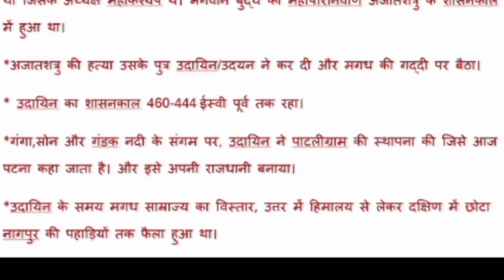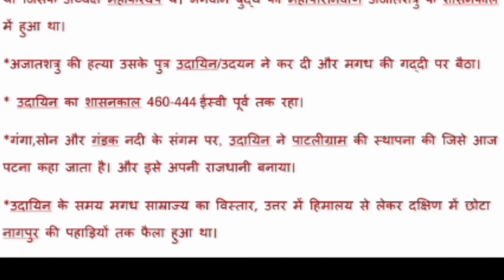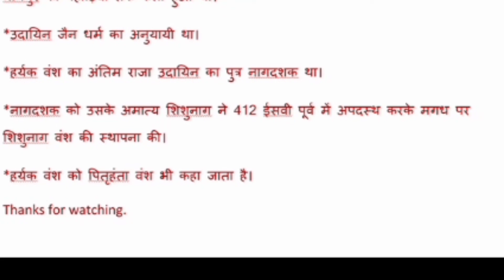बिहार का प्राचीन इतिहास,Ancient history of Bihar, मगध साम्राज्य.... हर्यक वंश,BPSC, CDPO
prachin Bihar ke itihas ke इस अध्याय में हमने मगध साम्राज्य के प्रमुख राजवंश हर्यक वंश के बारे में बताया है इसमें हमने हर्यक वंश के प्रमुख शासक बिंबिसार अजातशत्रु उदयन और नाक दशक के बारे में विस्तार पूर्वक बताया है उम्मीद करते हैं कि आप सभी से लाभान्वित होंगे यह बीपीएससी की मुख्य परीक्षा और प्रारंभिक परीक्षा दोनों के लिए उपयोगी हैं।

हमारे पिछले वीडियो पर देखने के लिए नीचे दिए गए लिंक पर क्लिक करें

हमारे सभी वीडियो देखने के लिए इस वीडियो के प्लेलिस्ट मिल जाए जिसमें आपको सभी वीडियो मिल जाएगी।